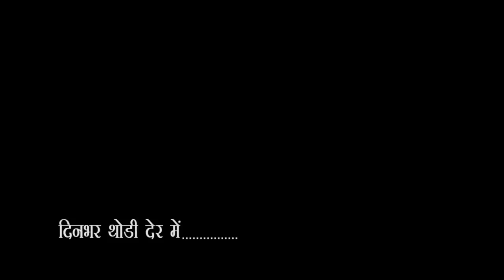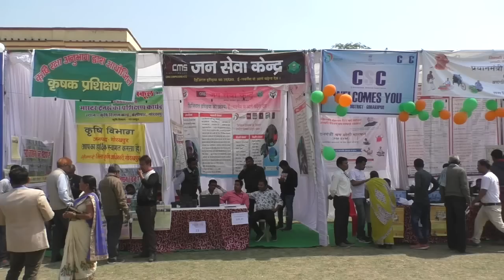City -1 News Gorakhpur 09/03/2019